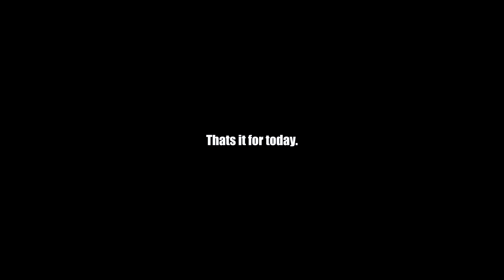Day 14/30 Cut Challenge | Training Back and Biceps 🔥